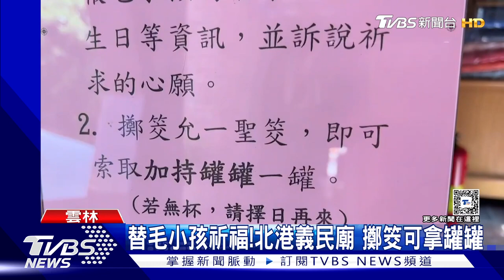蔡依林證實愛犬「屋虎」離世!相伴18年:接納我最黑暗的一面｜TVBS娛樂頭條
熟知天后蔡依林的粉絲都知道，她工作時經常帶著愛犬"屋虎"，但走過了18個年頭，蔡依林證實屋虎已經在7月初離世，坦言想到還是會忍不住掉淚；而回顧屋虎一生其實出鏡率不低，甚至還發表過專屬肖像，是名符其實的明星犬。